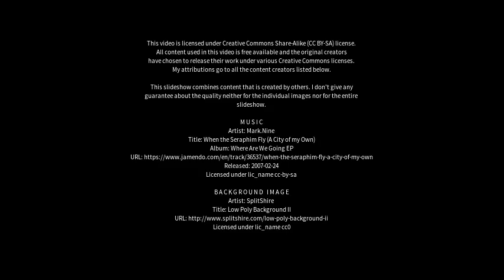Best places to visit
Best places to visit - Keilor Park (Australia) Best places to visit - Slideshows from all over the world - City trips, nature pictures, etc.